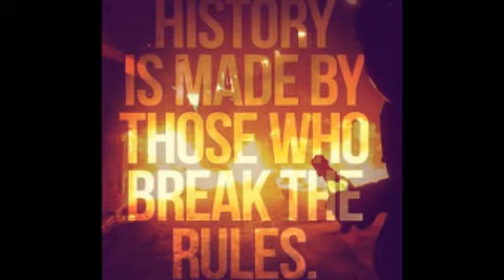Its Ashame --Slapface Entertainment-Gmf Ya Boi O Da Oz Effect & $Money$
ITS ASHAME
(Official Audio)
-non finished version-
It's Ashame
Is A Lit Radio/Industry Melo Type Vibe
 This song represent all tha file coniving slime ppl who switched up..  this for all the love ones we lost over tha past... This song is for mf from ya own section ratter jam unknown mfz ratha than listen to tha real struggle and pain that there own childhood potner or family member steady recording in these songs .. Slapface is a upcoming group from a small city out of saint Martinville Louisiana everyone show these guys y'all respect cuz sooner r later there will be up next💯